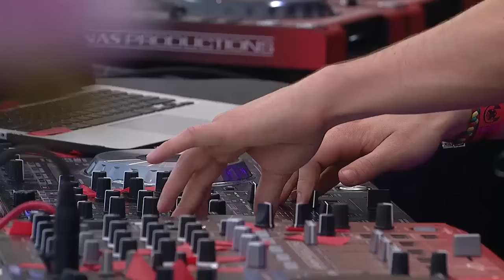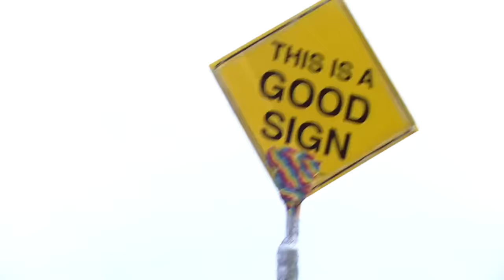TomorrowWorld 2014 | Kygo